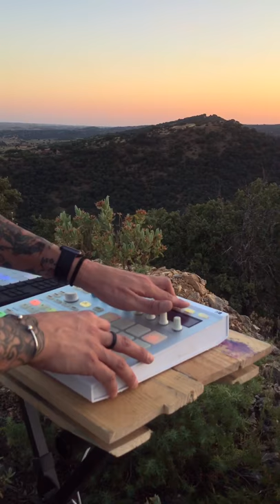Alex Guerrero REPAD - Imagine Dragons Whatever It Takes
Alex Guerrero performing Whatever it takes from Imagine Dragons